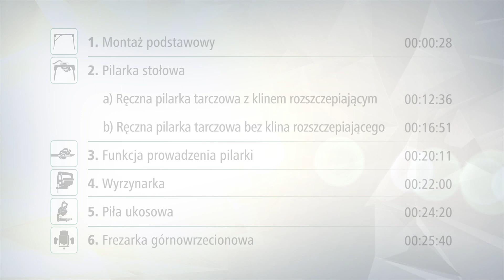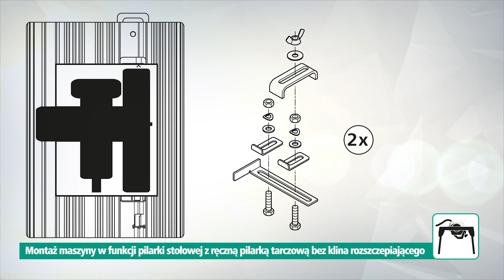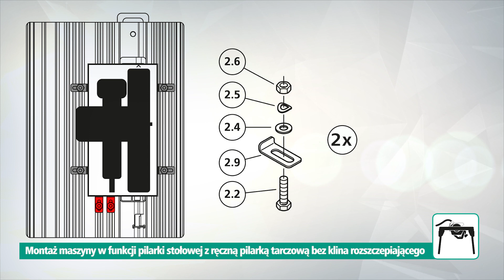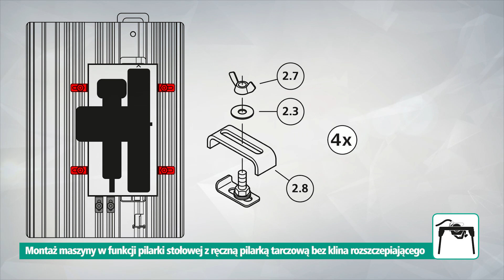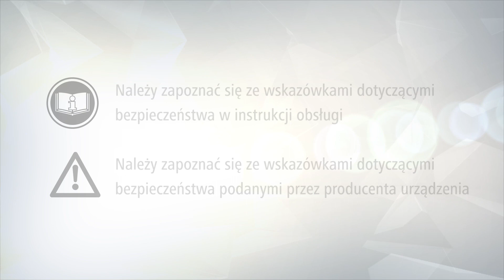Pilarka tarczowa bez klina rozszczepiającego - montaż do stołu MASTER cut 2500 | wolfcraft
Stół maszynowy MASTER cut 2500 wolfcraft daje możliwość wykorzystania jako stół do cięcia dzięki możliwości montażu ręcznych pilarek tarczowych, również tych niewyposażonych w klin rozszczepiający. Z ręcznej pilarki tarczowej niewyposażonej w KlinRozszczepiający możemy korzystać wyłącznie po zastosowaniu jednego ze znajdujących się w ofercie wolfcraft klinów rozszczepiających (Nr-Art. 6916000 lub 6917000)
Tylko wtedy możliwa będzie bezpieczne cięcie.

Stół MasterCut2500 jest również wyjątkowo bezpieczny za sprawą wytrzymałej płyty maszynowej, która stanowi solidną podstawę dla większości dostępnych obecnie w handlu ciężkich ręcznych pilarek tarczowych. Umożliwia to stacjonarne zastosowanie pilarek.

Więcej informacji na temat stołu maszynowego Master cut 2500 wolfcraft znajdziesz tutaj:
(Art.-Nr. 6902000)

Funkcja pilarki stołowej
- idealne rozwiązanie do cięcia małych elementów, które można swobodnie przesuwać po stole
- precyzyjne cięcia wzdłużne do szerokości 570 mm i długości 740 mm
- dokładne cięcia pod kątem 0 - 180° możliwe dzięki prowadnicy kątowej
- możliwość zastosowania w połączeniu z ręcznymi pilarkami tarczowymi bez zintegrowanego klina rozszczepiającego przy zastosowaniu dostępnego oddzielnie klina rozszczepiającego marki wolfcraft

Ten StółMaszynowy jest idealnie przystosowane do wszystkich prac wykończeniowych wymagających cięcia ręczną pilarką tarczową.
Jeśli masz pytania lub wątpliwości skontaktuj się z naszym trenerem produktowym pod numerem  + 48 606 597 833

Po ciekawe informacje oraz cotygodniową dawkę podpowiedzi i pomysłów na temat korzystania z naszych narzędzi zaglądaj tutaj: